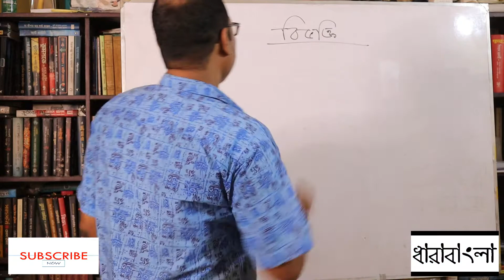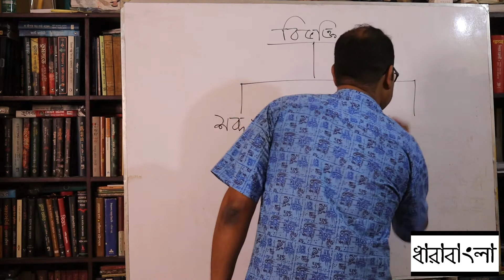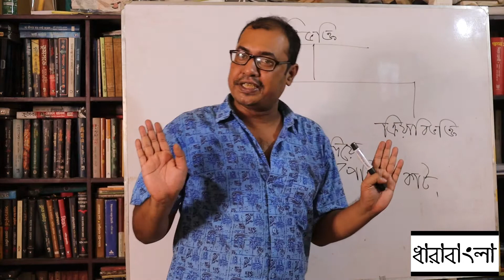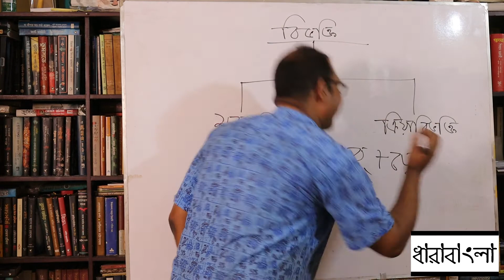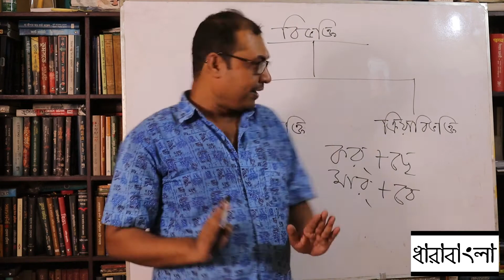বিভক্তির বিভক্তি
বিভক্তি বিষয়ক প্রাথমিক ক্লাস। সকল শ্রেণির জন্য দেখা অত্যন্ত গুরুত্বপূর্ণ।